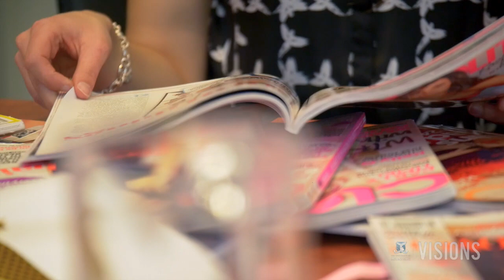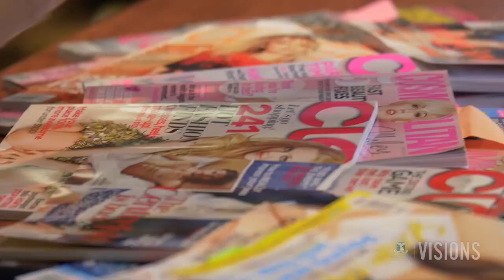VISIONS — The evolution of 'lesbian chic'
This episode explores the changing way Australian women's magazines portray lesbian issues. New research argues lesbianism is now more common in these magazines, but lesbian sexuality is often trivialised and portrayed as a type of self-objectification designed to garner male attention.